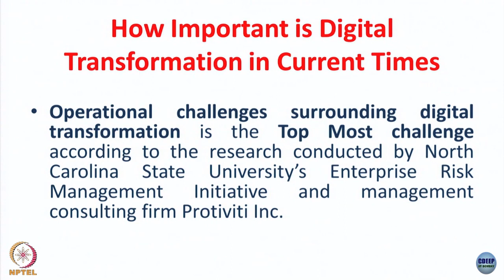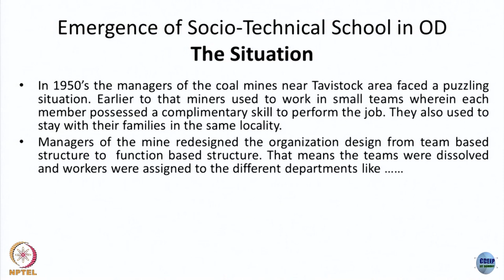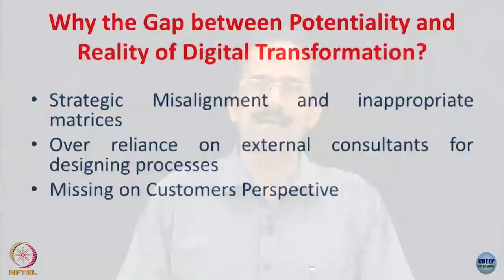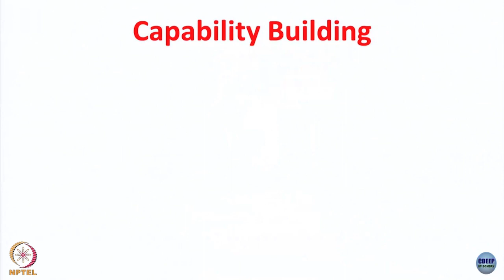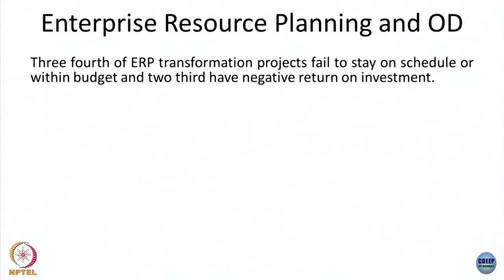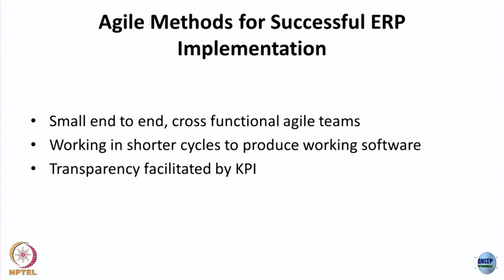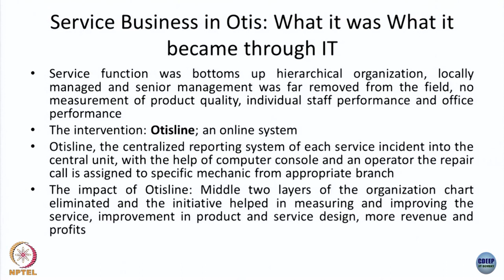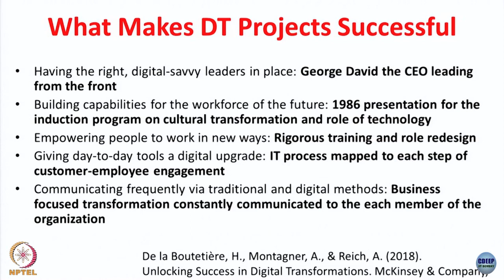Week 6-Lecture 22 : Organization Development in Digital Transformation